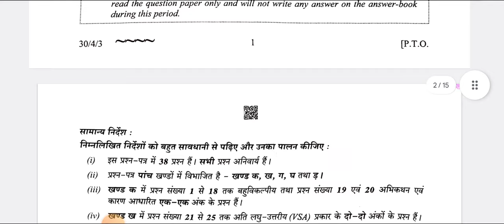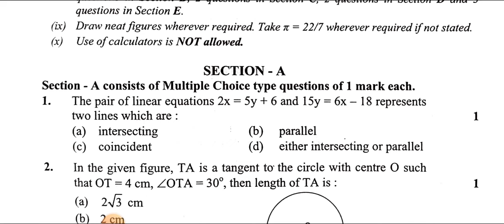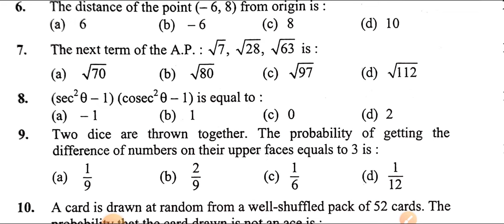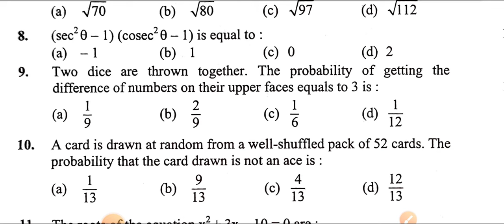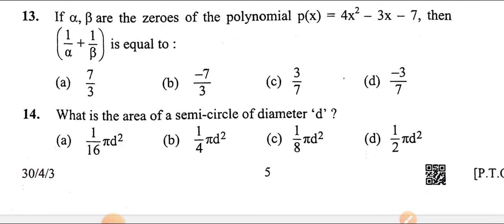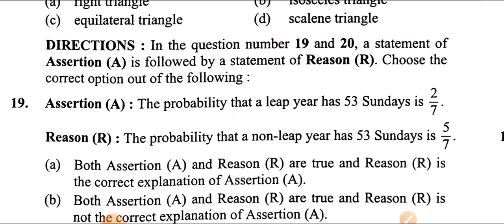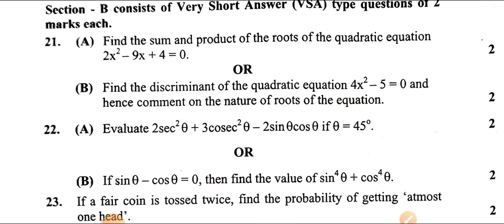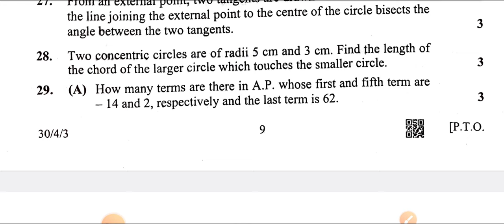Mathematics (Standard) Class 10 Paper Solution | Answer Key/Exam Analysis